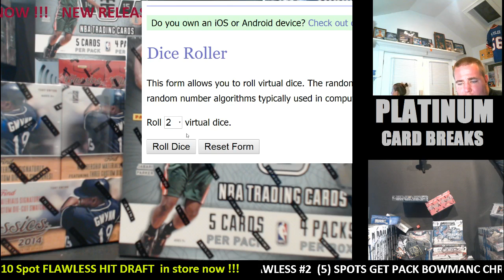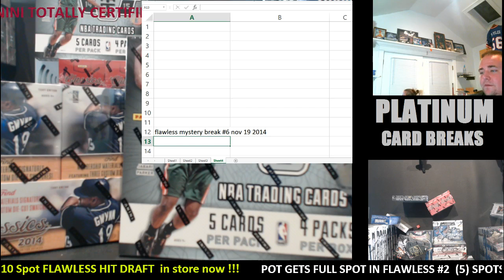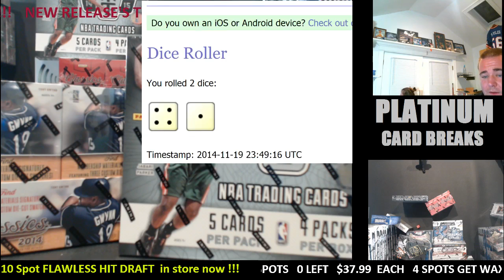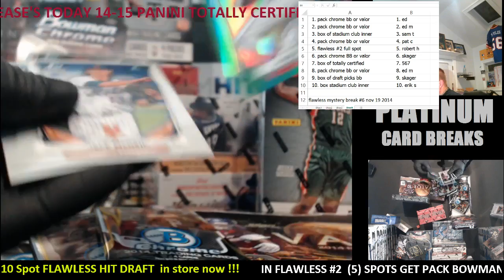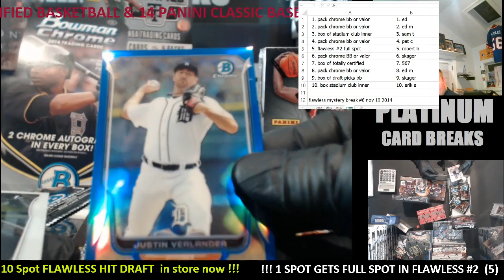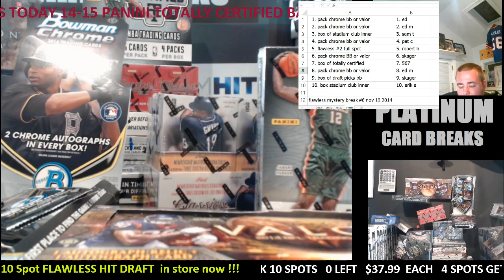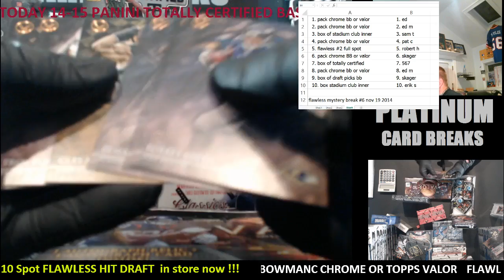Nov 19 2014 Flawless Mystery Break #6